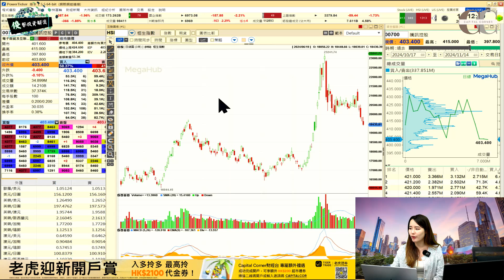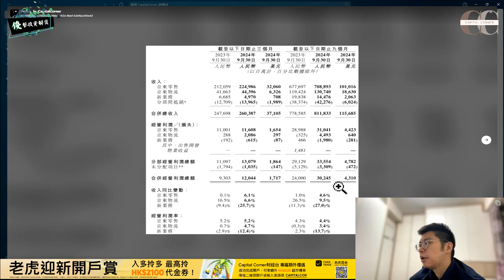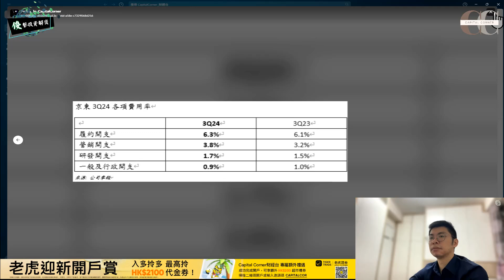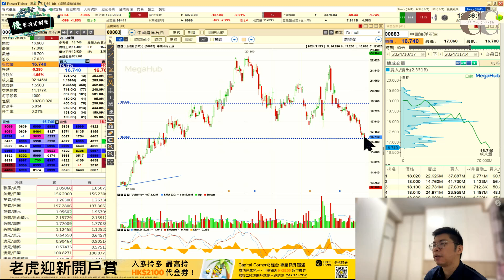【俊擊投資解密】每週大市點評 俊擊股份 精選解構｜嘉賓: 何啟俊 Bevis Ho (俊賢資產管理投資總監)｜15/11/2024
【俊擊投資解密】每週大市點評 俊擊股份 精選解構

嘉賓: 何啟俊 Bevis Ho (俊賢資產管理投資總監)
主持人: Kinnis

直播重點:
00:00 直播開始

11月開戶優惠：

一重賞
活動期內入金及累計淨入資達$10,000或以上並留存60天
1）英偉達 - 0.5股(價值約港幣600) 或
2）$400電子超市禮券或
3) 等值HK$600 BTC

二重賞
活動期內入金及累計淨入資達$80,000或以上並留存60天
1）英偉達 - 1股(價值約港幣1000) 或
2）等值HK$1000 BTC
*一重賞和二重賞可疊加獲得

獎賞2
輸入兌換碼【CAPITALC】可獲額外$200 現金券
換領方法：
輸入兌換碼【CAPITALC】
立即開戶
老虎錢罌，助您財富穩健增長
老虎錢罌是老虎證券客戶專屬的閑置資金管理工具，底層投資於「貨幣基金」，具有收益較穩定，安全性高，流動性強的特點。用戶可以通過開通「自動申贖」功能將老虎錢罌的持倉變為可用購買力，用於申購股票，期權和參與IPO。

迎新獎賞詳情：
開戶並存入資金
參與客戶若於活動期間内存入資金HKD 10,000或USD 1,500（單筆計算）*及以上至個人證券賬戶並通過審核，則可享有：

1.美港股特惠費率
港股證券交易永久$0佣金
港股證券交易$0平台費(直至2024年6月30日)
美股L2深度行情NYSE Arca串流報價（直至2024年6月30日）
美股期權證券交易$0佣金(直至2024年6月30日)
美股期權L1實時報價（直至2024年6月30日）
3個月免費港股LV1串流報價 （限時）（維持存入資金連續45日后可激活）

2.Capital Corner財經台額外獎勵:
常規額外獎勵HKD200HKTVMall超市禮券
額外獎勵領取方式： (填表領取)
合作方額外獎勵領取條件: 成功通過開戶審核且存入資金HKD10,000等值或以上即可通過合作方領取。

3.老虎錢罌6.6%開戶獎賞*，可獲得高達HK$1320
新客戶買入任意一筆基金（包括老虎錢罌及其他任意公募基金），均可享受6.6%開戶獎賞*，60天後一筆到賬賬戶！
註：活動期間總收益=持倉基金實際收益+獎賞金額，獎賞金額=第一筆基金交易金額*6.6%
*最高基金本金限HK$20,000/US$2,577，後續需60天每天維持不低於該金額的投資組合價值，60天後即可一次獲得認購金額x6.6%的開戶獎勵，獎勵上限為HK$1,320/US$168.8，獎勵以港幣代金券形式發放，可以用戶抵銷任何通過老虎證券賬戶進行的證券交易結算費用。匯率說明：以US$1=HK$7.82固定匯率計算。詳情請參考活動條款及細則。

^美元貨幣市場基金平均回報率是以老虎錢罌中存續超過一年的每隻美元貨幣市場基金（ISIN：HK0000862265；HK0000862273；HK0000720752）的過去一年回報率的平均值（由2023年1月31日至2024年1月31日）計算得出的。它基於這些美元貨幣市場基金過去一年（截至2024年1月31日）的實際回報。個別基金歷史表現參見活動條款及細則5.6。

升跌趨勢指標應用 美股短炒獲利法則
「牛衝突破」入市訊號及止賺止蝕
14天手把手同你一齊進行每一筆交易
睇訊號做交易新手必學‼ 增強交易信心及持貨心態‼
想體驗 "牛B" 股票分析平台
立即登記 14 日免費試用🆓
記得Like同埋Subscribe同埋Share比你哋嘅朋友！
直播的投資分析頻道？ 即刻去👇🏻